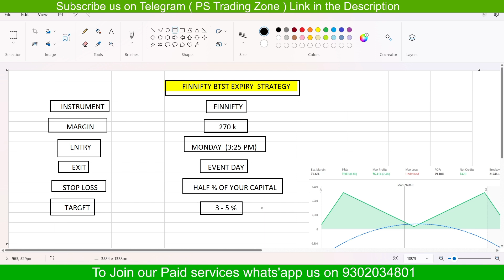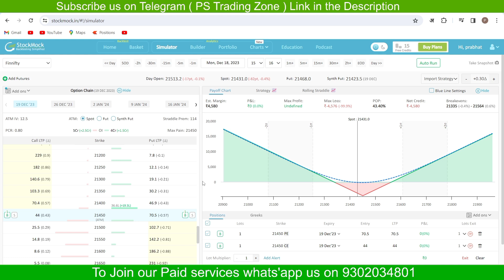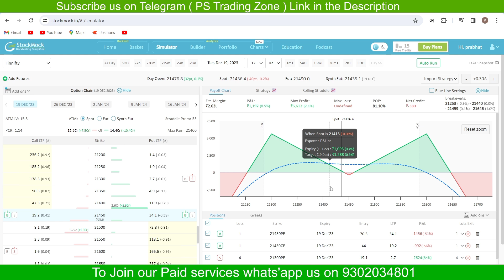FINNIFTY BTST Expiry Strategy || Earn 3-5% Easy Return || No Loss Strategy